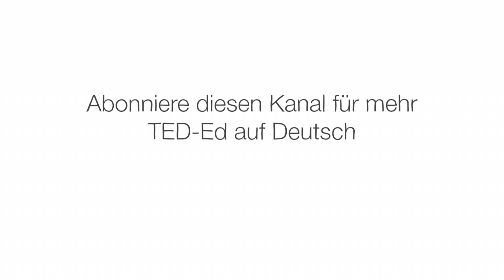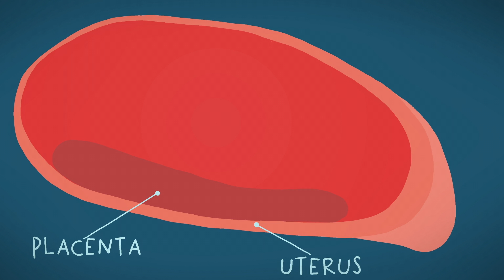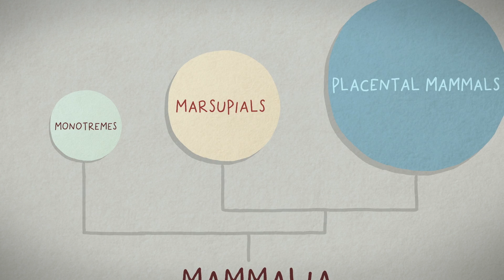Die drei Arten, wie Säugetiere gebären – Kate Slabosky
Alle Säugetiere haben gemeinsame Merkmale wie warmes Blut und ein Rückgrat. Aber trotz der Ähnlichkeiten gibt es viele biologische Unterschiede – und einer der erstaunlichsten ist die Geburt. Kate Slabosky erläutert die Gebärmethoden bei Tieren mit Plazenta, von Beutel- und von Kloakentieren.

Lektion von Kate Slabosky, regie von Petya Zlateva.